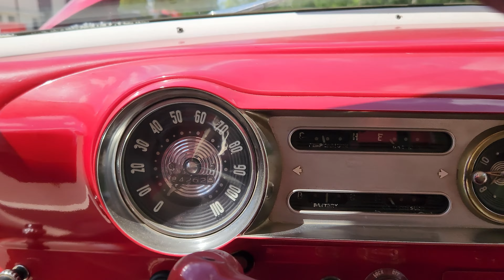1953 Chevrolet 210 - Gateway Classic Cars - 2750-ATL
Gateway Classic Cars of Atlanta is proud to present this 1953 Chevrolet 210 with a red exterior and a red interior. This timeless ride exudes a distinctive charm that turns heads wherever it goes. The combination of its bold color scheme and vintage design elements makes this vehicle a collector's item.

Under the hood, this Chevrolet 210 is powered by a Inline 6 engine paired with a manual transmission, it provides an engaging and authentic driving feel that enthusiasts will appreciate. The interior of this vehicle maintains the cohesive red theme, creating a visually appealing environment. The cabin reflects the era's design sensibilities with its layout and attention to detail.

This 1953 Chevrolet 210 is not just a car; it is a piece of history that offers a glimpse into the golden age of American automobiles. Whether you are a collector, an enthusiast, or someone who appreciates classic cars, this Chevrolet 210 is the vehicle for you!

For more details and pricing information on this specific vehicle, please